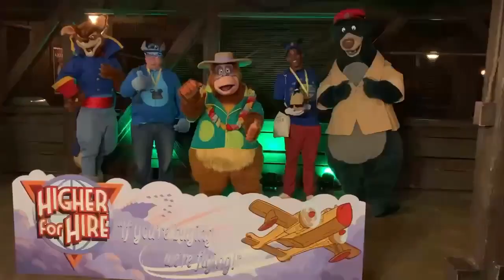Disney Channel Nite Meet n Greets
Me and my friend Jake from @TheLostBoysGirls attended Disney Channel Nite at Disneyland on March 9, 2024. These are the meet n greets we did there.